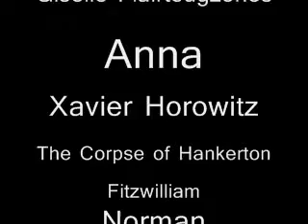Speciman 15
A scientific expiriment gone horribly wrong, Speciman 15 is out to find the one thing that will complete his horrific transformation, and he'll do anything for it.